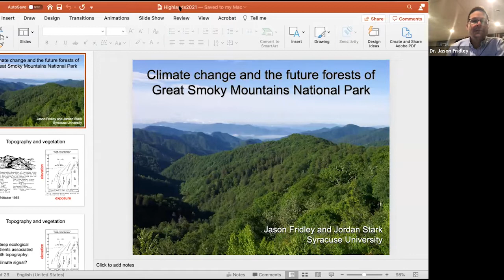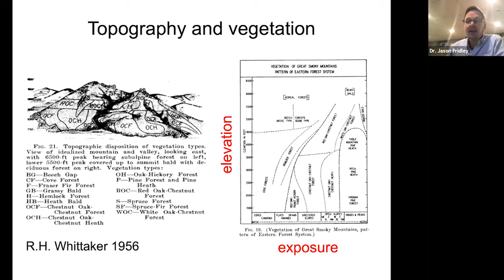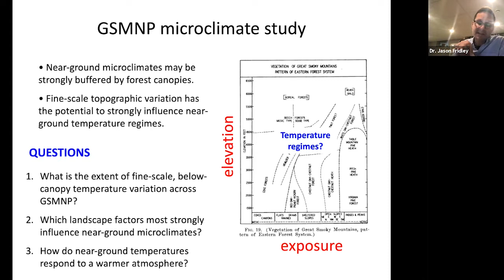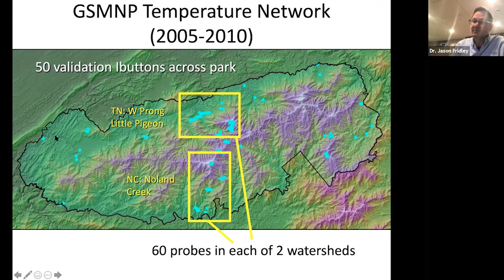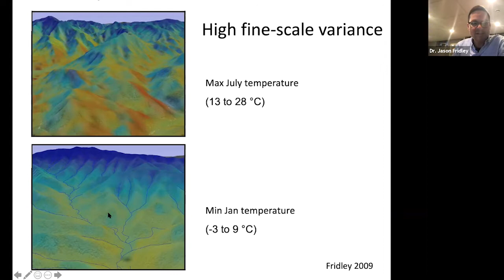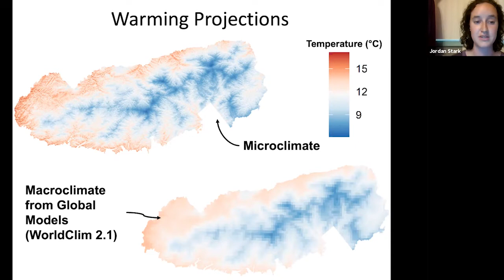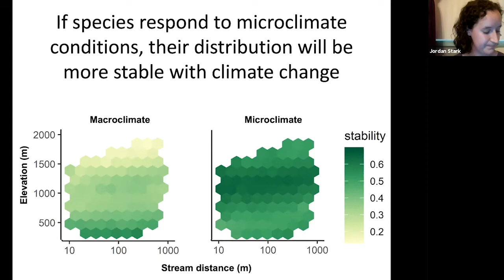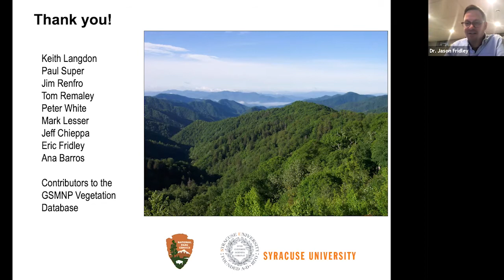Climate Conversations: Climate change and the future forests of Great Smoky Mountains National Park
The Smokies represent one of the most diverse forests in North America, but shifting weather patterns from climate change and tree death from insect pests suggest large disruptions to plant and animal communities. In this webinar, Fridley and Stark discuss efforts to predict how regional climate change will impact the Park’s forests, focusing on studies of “microclimate”—that is, how steep topography and heavy tree canopies alter near-ground environmental conditions. The presentation will show how researchers have deployed sensor networks in the Park backcountry to model microclimate, and include the recent discovery that ranges of many plants may be more protected from climate change than regional models predict due to the buffering effect that trees have on below-canopy conditions.